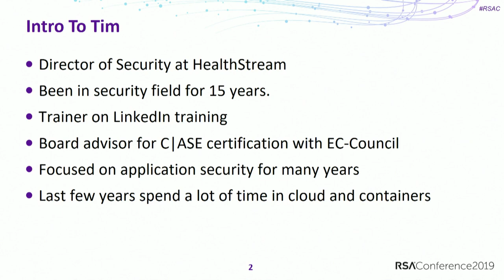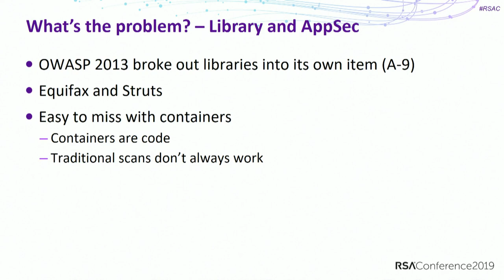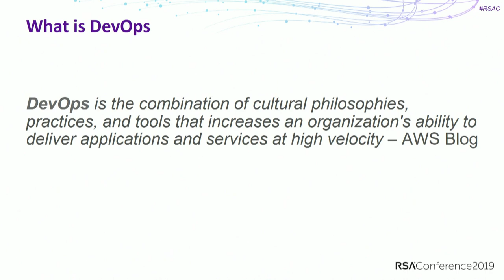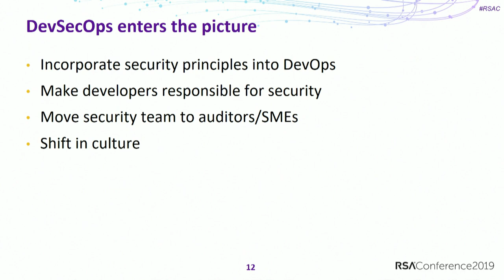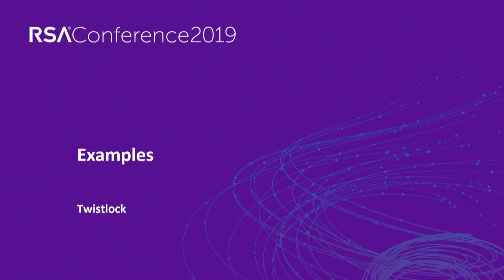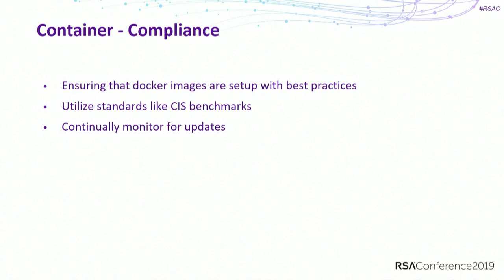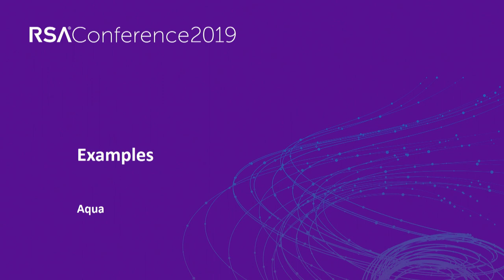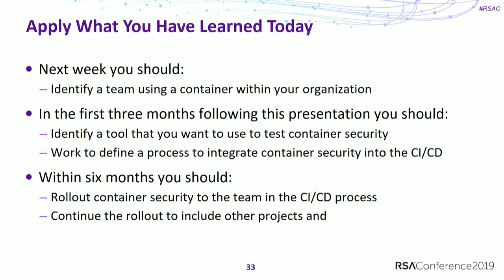Container Security at the Speed of CI/CD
Tim Chase, Director of Security, HealthStream

Containers are everywhere! But how do you deal with the security challenges of using containers? You have to secure the application, the code, the web server and the host itself. And how do you do this at the speed of DevOps? This session will talk about containers, why they are complex to secure and then walk away with an easy-to-implement container security solution.Learning Objectives:1: Understand the complexity of containers.2: Understand the security challenges with containers.3: Learn how to build an automated container security solution.Pre-Requisites:General understanding of containers.